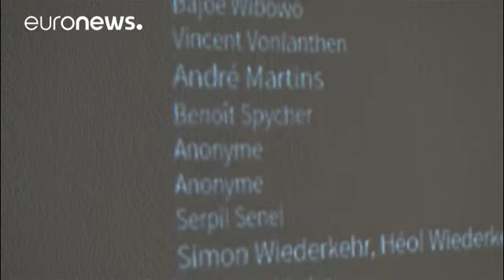25 ألف شخص يشترون لوحة لبيكاسو تعرض بمتحف بجنيف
25 ألف شخصا يشترون لوحة لبيكاسو  تعرض بمتحف بجنيف…